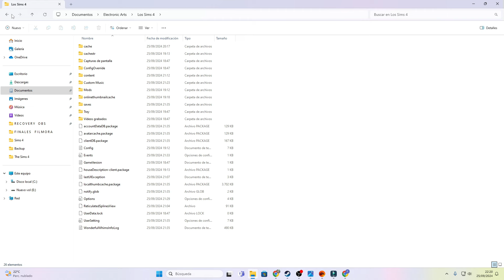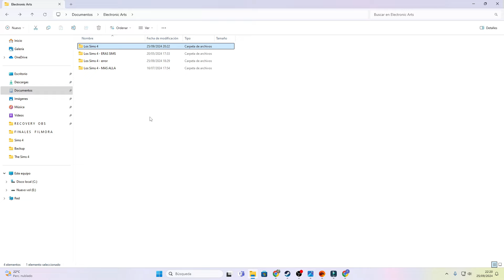Misiones de la parca ☠️ ~ La parca y yo #1 | Sims 4 | PitiSims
🙋🏼‍♀️Holiiii Pitisimmers, las misiones de la parca ya están aquí y aunque para mi ha sido una odisea poder hacerlas, ya las tengo lista y os enseño como solucionar algunos errores. Además nos montamos aquí una miniserie ideal para la spooky season y disfrutamos juntos este otoño de las misiones más escalofriantes del año.

🔗 Pinterets: PitiSimsYT
❤ID Origin: PitiSimsYT

Si os apetece apoyar mi trabajo de una forma más directa podéis hacerlo aquí y hacer crecer el canal: 🤗👉🏼

** El contenido del canal es recomendado para mayores de 16 años. No hay contenido explicito pero si hay ocasiones de humor adulto y otras situaciones. Todo dentro de la ficción y el drama creado para cada ocasión**

Y nada más,  os mando un súper súper beso, muuuuak💋